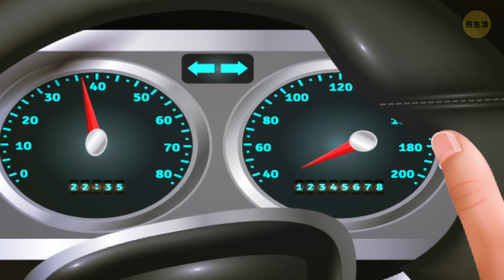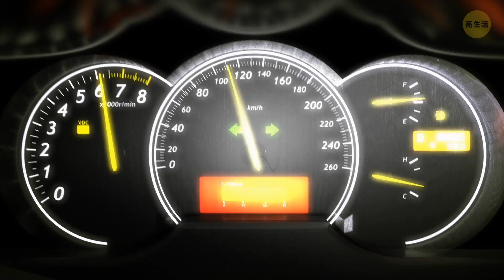5個給年輕人和新手駕駛的主要開車訣竅 2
終於上完駕訓班。現在你拿到駕照了，並準備好開著車離開。但是，除了興奮外，成為駕駛的同時還要負起很多責任;雖然一開始可能沒什麼感覺 – 但學會如何處理特定情況可能可以救你一命。

作為一名新手駕駛，你所獲得的簡單經驗，可能也會讓你覺得自己已經無所不知。為了知道該怎麼應對，你需要先經驗很多情況。但不用擔心，因為我有一些很棒的例子可以幫助你做好準備。

時戳：

在惡劣天氣下駕駛1:46

夜間駕駛5:31

駛出路面6:43

讓我們來談談市區駕駛7:33

別忘了州際公路8:24

摘要：

 - 下雨時，即使是白天也要打開大燈。這能幫助你看清迎面而來的車輛，也能讓視線變得更好。

 - 請記得戴上太陽眼鏡，並在需要時打開遮陽板。但這還不夠：確保在這種條件下要開慢一點，讓自己有足夠的時間在需要時做出反應。

 - 起霧常常是出人預料的，尤其在秋天，清晨道路周圍會出現一片薄霧。在這種情況下，開起大燈並保持警戒。

 - 首先，即使對自己的駕駛技巧充滿信心，也在晚上多開幾次讓自己更熟悉。

 - 你應該記住的是，當遇到迎面而來的車輛時，將車輛的燈光調暗。被其他人的遠光燈致盲而駛離道路是非常容易的。

 - 如果意外駛離路面，你要做的第一件事就是讓腳離開油門，並試著將車輛引導到路邊。

 - 當你在市區開車時，全程都要保持警戒。不要讓自己失去注意力。

 - 在州際公路上行駛會讓你理解在交通擁塞時開車是什麼感覺。你能從中學到的一件事是如何進入其它車陣中、正確變換車道，以及如何離開。

 - 你也應該學會往後看，並確保“盲點”中沒有其它車輛。

123 GO! Chinese